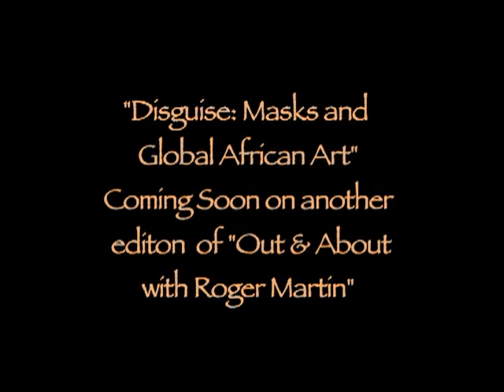Disguise: Masks and Global African Art (Promo)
Glimpse an astounding collection of contemporary artworks as the Fowler Museum at UCLA unveils their latest exhibit encompassing masks and how today's artists are inspired by the arts and traditions of African culture.